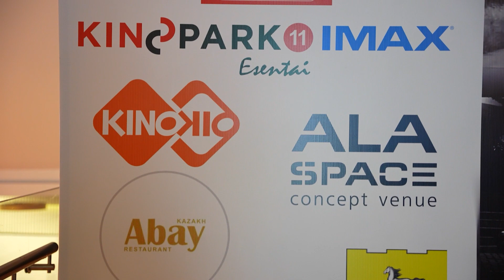Премьера фильма "Реально нереальная история"| Репортаж Дильназ Турмановой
Продюсер Султана Каражигитова презентовала полнометражный художественный фильм "Невозможное возможно", который посвятила памяти своего супруга композитора Нурлана Каражигитова. Сюжет фильма разворачивается вокруг популярного телевизионного музыкального конкурса, а одну из ролей сыграл известный поп-артист 90-х Кай Метов.

Репортаж Дильназ Турмановой

КАЗАХСТАНСКАЯ МЕДИА АКАДЕМИЯ – компания, специализирующаяся на производстве телепрограмм, сериалов, аудиокниг, радиопрограмм. Основным подразделением Медиа Академии – является профессиональный обучающий центр, где взрослые и дети получают знания и опыт в сфере кино, телевидения и радио.

2023 год